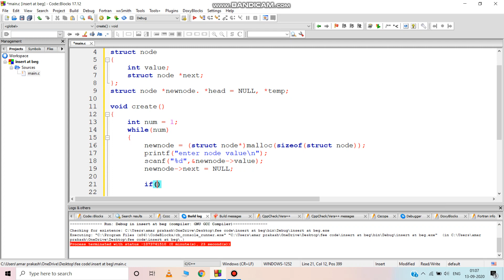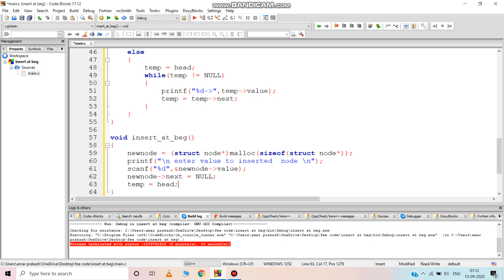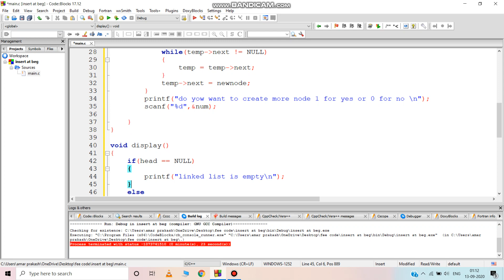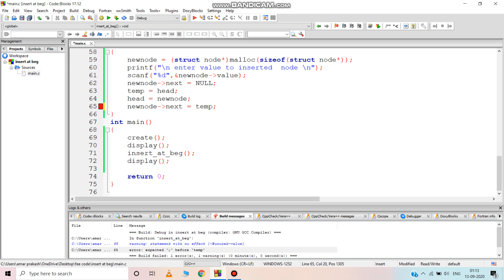insertion in linked list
insertion in begin, insertion in linked list